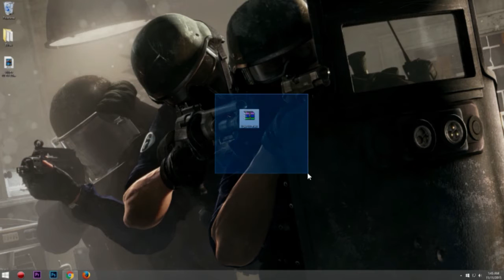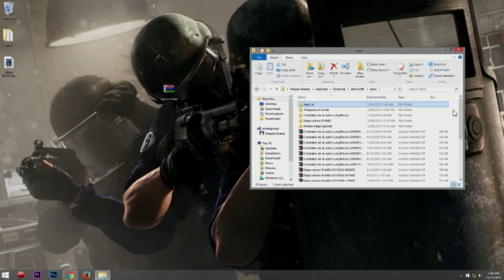Descargar e Instalar AGAR.IO para MINECRAFT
Ayúdanos con tu like para mejorar cada día mas y mas!!!.

¿Que uso?

Ordenador:
-Procesador: Intel I7 Processor @ 3.40GHz
-Gráfica: Nvidia GeForce GTX 760 4GB
-Ram: 16Gb ddr3
-Disco duro: 2 Tb Toshiba (SATA)
-Placa: ASRock H81M-HDS

Periféricos:
-Teclado: SteelSeries Apex illuminated
-Ratón: iBuyPower Profesional Optical Gaming Mouse
-Audífonos: Gx Gaming Cavimanus 7.1 Hs-g700v
-Micrófono: Cad Condensador U37 Usb

Para grabar y editar:
-Action! Mirillis (FULL)
-Adobe Premiere Pro CC
-Photoshop